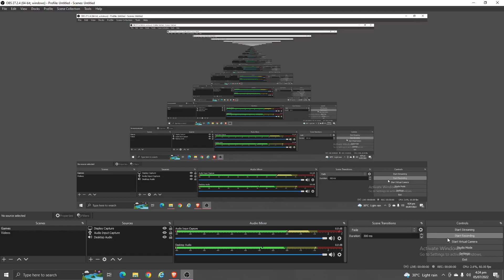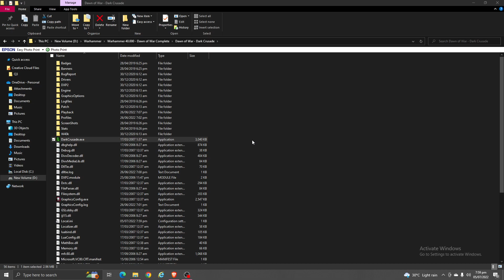Dark Crusade Imperial Guard Part 11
Finally, two more and I will be out of this blasted planet for good